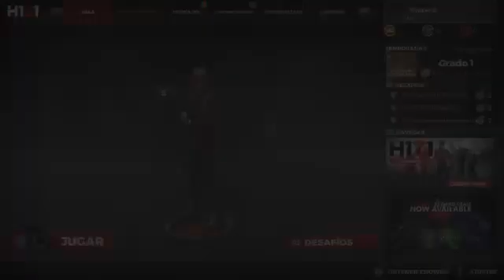H1Z1 BATTLE ROYALE #3 PARTIDA (360p)